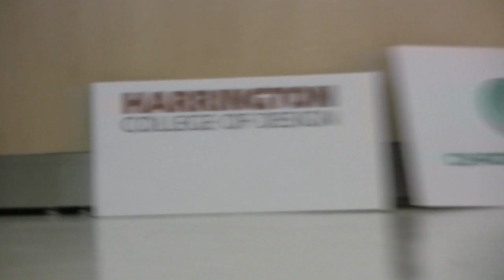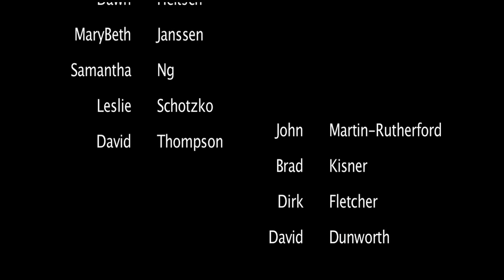Harrington Students participate in the Mini Masters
The graduate students at Harrington College of Design put a unique and collaborative spin on mini golf or putt-putt golf as some people call it.  This charity event was held at the Merchandise Mart in Chicago in February of 2009.